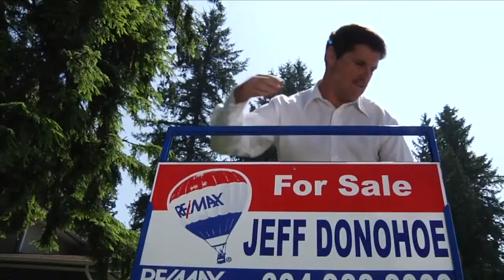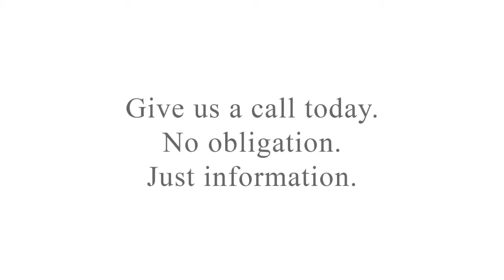Meet Our Agent -- Jeff Donohoe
"Actually, RE/MAX works for me!"
-- Jeff Donohoe, Sales Associate

RE/MAX Crest Realty, North Vancouver